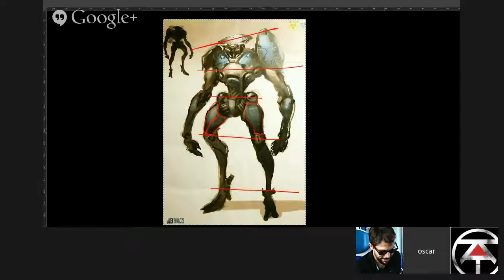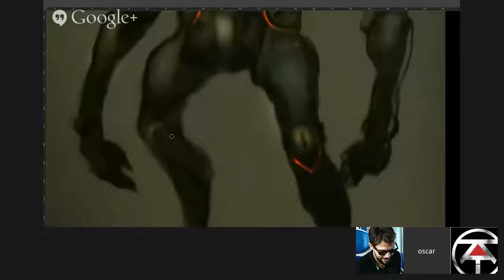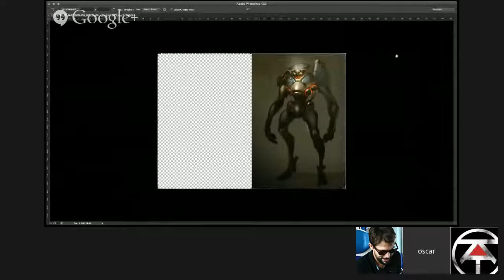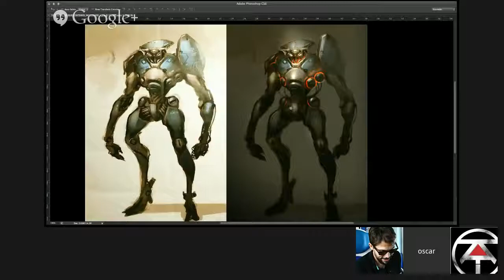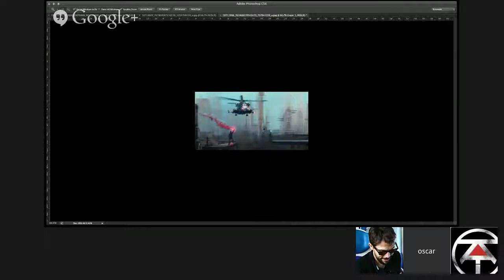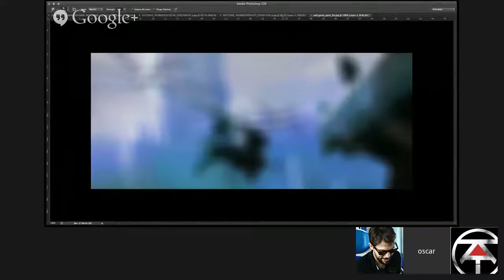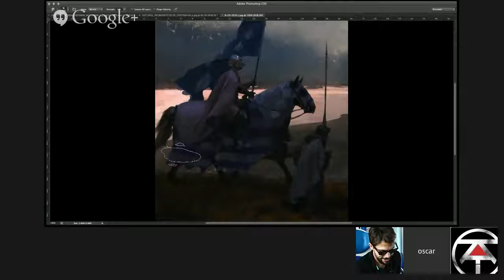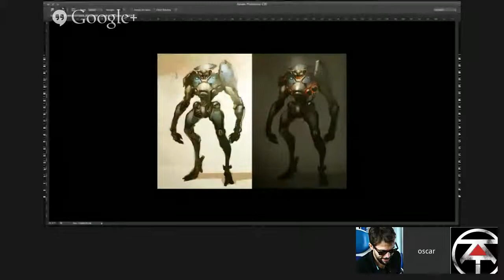KAI Episodio 2 con Oscar Cafaro pt 2